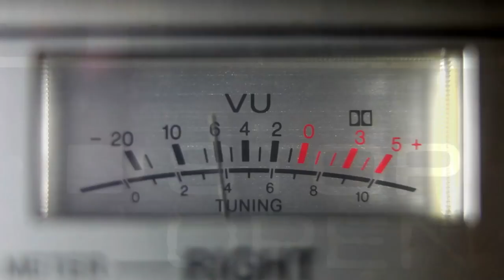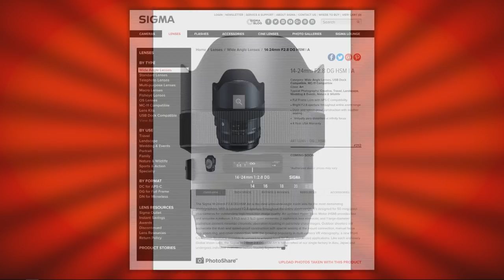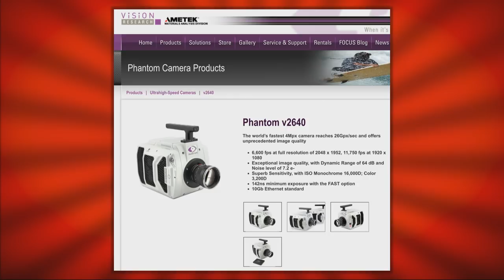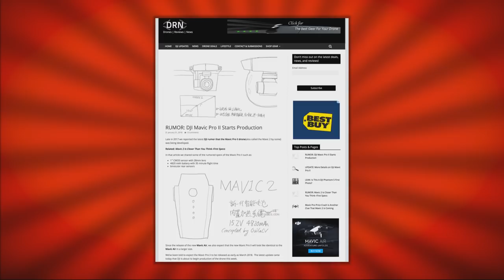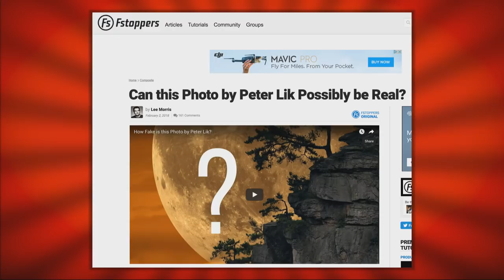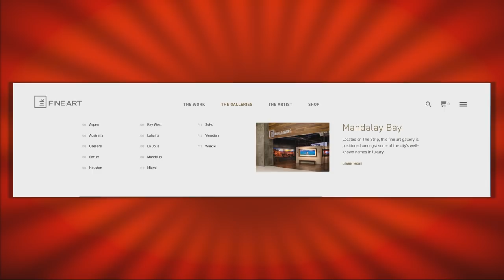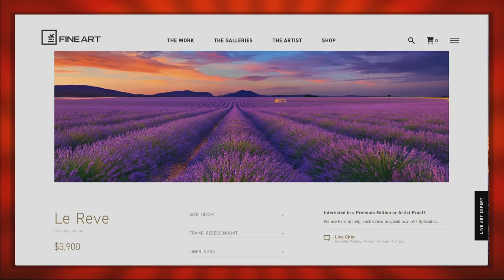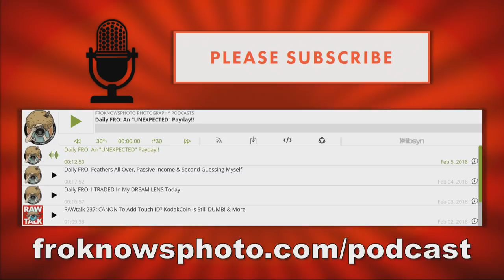Why Photographers HATE Peter Lik: RAWtalk 238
Welcome to RAWtalk Episode 238. This week we discuss Peter Lik and how most photographers aren't fans of him. We chat about how our BRAND NEW iMac is already DEAD and what Apple plans on doing about it. We then discuss our journey at the Eagles parade and how we documented it, as well as Stephen's awesome Philadelphia Skyline photos. Photo News is in full effect as well, where we talk about the rumored DJI Mavic II and its supposed 1-inch sensor, how the Navy is getting rid of its photographers as well as the EPIC SpaceX Falcon Heavy launch and the camera aboard Elon Musk's Tesla in space. We also discuss Sigma's new fast wide angle zoom lens, and a new camera that shoots nearly 30,000 FPS! We wrap up the show with our usual live Q&A and answer YOUR questions!

00:00:16 - Intro
00:02:03 - Our iMac Pro Came DOA! Is Apple Fixing it?
00:11:09 -  Jared & Stephen Filmed the Eagles Parade
00:18:40 - Stephen’s Philly Skyline Photos
00:21:37 - Todd’s Recaps His LA Trip
00:25:42 - Are You Watching the DailyFRO Yet?
00:26:25 - Photo News!
00:26:43 - Sigma Announces 14-24 f/2.8 Art Lens
00:30:22 - Phantom’s New Camera Shoots Nearly 30,000 FPS!
00:32:35 - US Navy Getting Rid of Combat Camera Units
00:34:50 - DJI Mavic II to Get 1-Inch Sensor?
00:36:40 - Elon Musk Sent His Car to Space!
00:39:20 - Is This Peter Lik Photo Manipulated?
00:42:23 - Why Photographers HATE Peter Lik
00:51:07 - Gear of the Week: Our DEAD iMac Pro
00:52:20 - Flying Solo Q&A